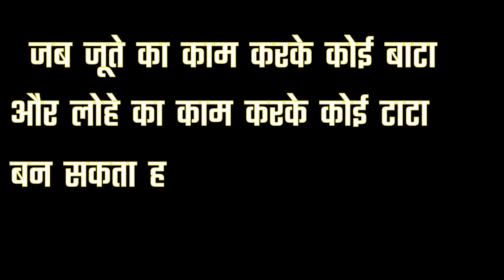वॉरेन बफेट की ये एक चीज हर एक स्टूडेंट का जिवन बदल देंगी ।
Story of Warren Buffet that can change the life of a student